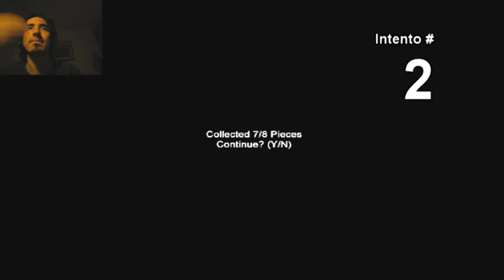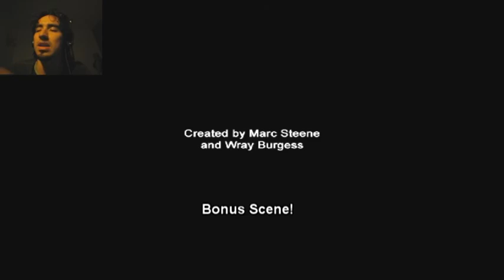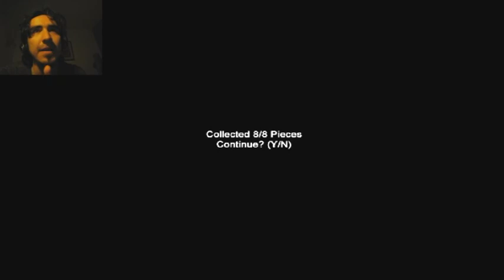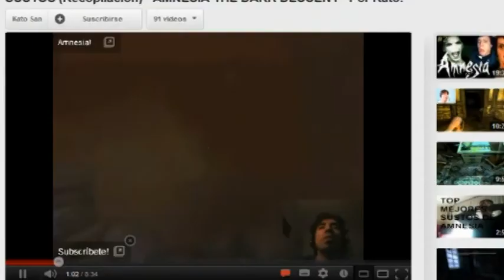ELEMENTARY - 8/8 Ositos... ya aún así!!!!! maldito slender!! - Parte 3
Elementary, ¡ahora la diversión de Slender en un colegio! Con Slender como el director de la institución y uno como un alumno rebelde que se ha escapado de clase :(